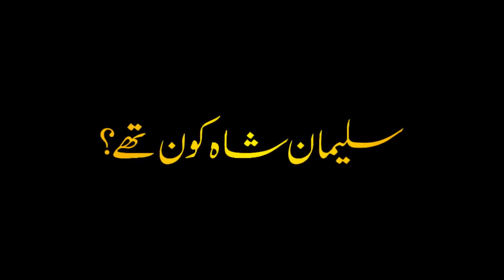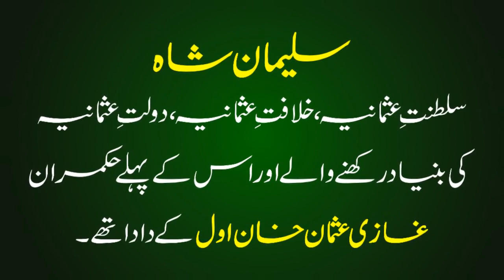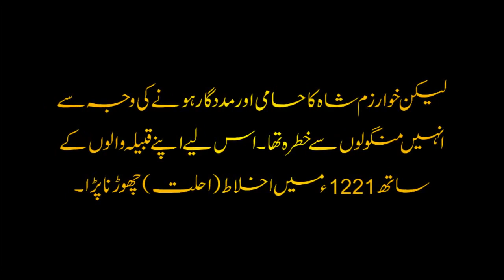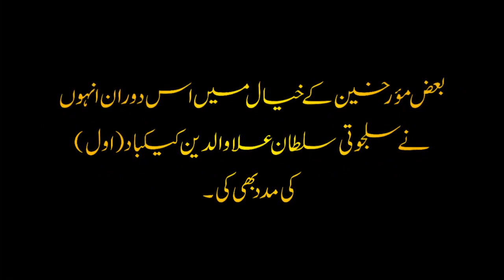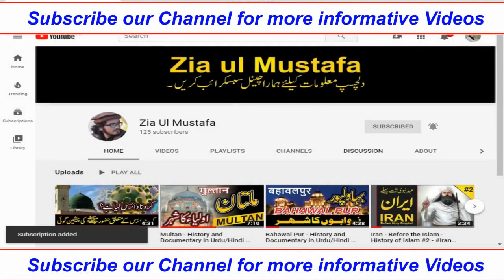Who was Suleyman Shah? Biography of The Grandfather of Ottoman Empire - The Father of Ertugrul Ghazi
Suleiman Shah was the grandfather of Usman Khan Ghazi, the first ruler of the Ottoman Empire, who belonged to the Ottoman Turks.
Sulaiman Shah emigrated to Iran in the thirteenth century and left with his tribe to Anatolia.
Suleiman Shah drowned in river It is said that the river was Euphrates. Some say that he drowned while bathing in the river, while some historians say he drowned while crossing the river while traveling. His body was buried there. Their shrine is called the Turkic shrine. Numerous Turks visit their shrine.